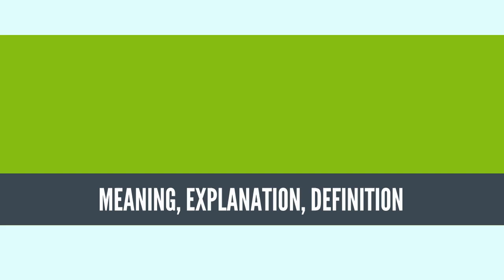What Is MAGNETOSPHERE? MAGNETOSPHERE Definition & Meaning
What is MAGNETOSPHERE, What does MAGNETOSPHERE mean, MAGNETOSPHERE meaning, MAGNETOSPHERE definition, MAGNETOSPHERE explanation

A magnetosphere is the region of space surrounding an astronomical object in which charged particles are manipulated or affected by that object's magnetic field.[1][2] It is created by planets having active hot iron and nickel or metallic cores, whose motion generated a planetary magnetic field, but such fields can also occur in stars by the interactions of plasma.

In the space environment close to a planetary body, the magnetic field resembles a magnetic dipole. Further out, field lines can be significantly distorted by the flow of electrically conducting plasma, as emitted from the Sun or a nearby star. e.g. the solar wind.[3][4] Planets having active magnetospheres, like the Earth, are capable of mitigating or blocking the effects of solar radiation or cosmic radiation, that also protects all living organisms from potentially detrimental and dangerous consequences. This is studied under the specialized scientific subjects of plasma physics, space physics and aeronomy.
Source: Wikipedia.org